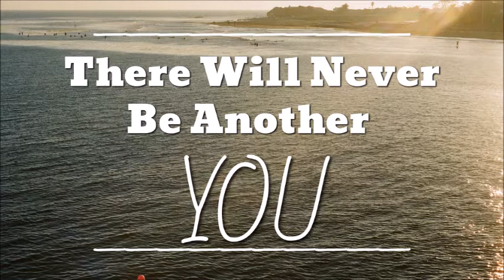There Will Never Be Another You - Henry Muldrow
There will be many other nights like this,
And I'll be standing here with someone new,
There will be other songs to sing,
Another Fall, another Spring,
But there will never be another you.

There will be other lips that  I  may kiss,
But they won't thrill me like yours used to do.
Yes, I may dream a million dreams,
But how can they come true
If there will never ever be an-oth-er you.

Words & Music by Harry Warren & Mack Gordon, 1942
Singer: Henry Muldrow
Karaoke Jazz Big Band
Recording engineer: Bart de Groot